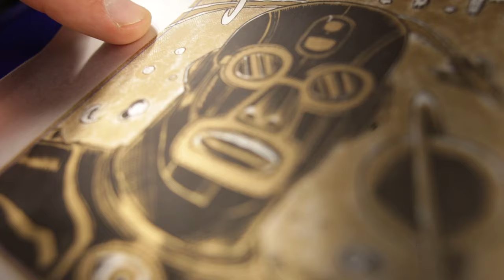The Lights Out + Aeronaut: T.R.I.P. Album + Beer Trailer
The Lights Out and Aeronaut collaborate on T.R.I.P., the first studio album ever released on a can of beer. T.R.I.P. is a sci-fi album about traveling through parallel realities, and an imperial session IPA brewed with galaxy hops.

Brewery Photography: Erin Genett
Live Photography: Mike Gill
Interviews in order of appearance: Adam Ritchie (TLO), Ben Holmes (Aeronaut), Rishava Green (TLO), Matt King (TLO), Jesse James (TLO)